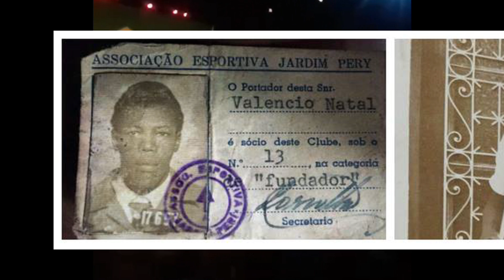Homenagem à Valêncio Natal do Jd. Pery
VALÊNCIO NATAL.
(In memorian)
Morador antigo do Pery. Um elegante e festeiro promotor de eventos da região nas décadas de 50/60. Era o Valêncio quem articulava e organizada junto ao Seu Antonio Dias a maioria das festas comemorativas no bairro, como a festa do dia 13 de maio que em todo ano era realizada em frente os comércios que já funcionavam na Pery Ronchetti. Neste dia comemorativo era realizada a missa dos negros na capelinha de Nossa Sra de Aparecida, uma roda de capoeira e congada animava a festa além de todas as iguarias que eram trazidas por moradores que vinham festejar o importante momento. Por falta de opção de lazer também Valêncio organizava excursões para apraias do litoral paulista. Um dos sócios/fundadores da Associação Esportiva Jardim Pery.
 Todas as tardes a partir das 19 hs era o Valêncio que operava o serviço de som na capelinha de Nossa Sra de Aparecida - av. Pery Ronchetti onde tocava-se a música Ave Maria e todo mundo vinha pra ouvir como uma missa campal.
No começo da década de 70 foi assassinado por um funcionário da empresa Guarantã construtora do sistema Cantareira, o ETA GUARAÚ.
Existem muitos familiares e parentes de Valêncio ainda residentes no bairro Jardim Pery, uma família muito querida. Seus sobrinhos netos esportistas despontando no futebol e corrida de automóvel. Até os dias hoje é lembrado por amigos a quem deixou muitas saudades.
Na década de 70 uma rua no bairro de Santa Terezinha, zona norte da capital, nomeada com seu nome em  sua homenagem.